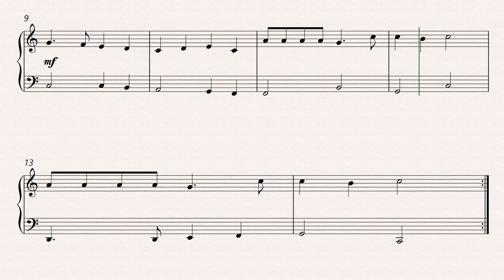deck the halls c major piano sheet music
I need a youtube video description about deck the halls c major piano sheet music make it seo friendly and in one paragraph hashtags in lowercase
Get into the holiday spirit with our easy piano sheet music for "Deck the Halls" in C major! This joyful Christmas classic is perfect for beginner to intermediate pianists looking to add a festive touch to their repertoire. Our sheet music ensures a smooth and enjoyable playing experience, helping you master the cheerful melody and bring holiday cheer to any gathering. Ideal for practice, performances, or simply spreading the joy of the season with music.